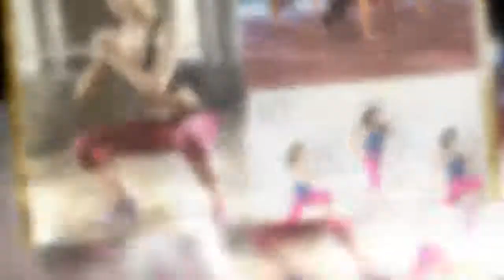Lichamelijk en geestelijk evenwicht verwerven met 10 tips